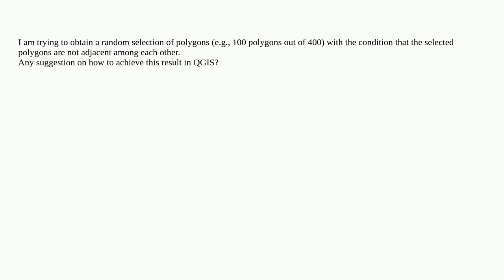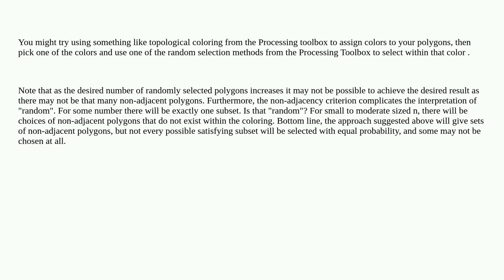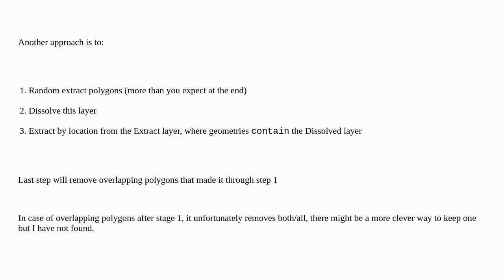Randomly select non adjacent polygons in vector layer (QGIS)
A special thanks goes out to the community

  qgis sampling neighbour